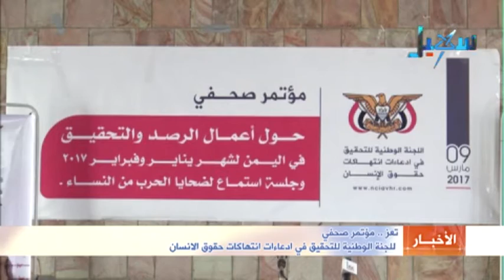تعز | مؤتمر صحفي للجنة الوطنية للتحقيق في ادعاءات حقوق الانسان